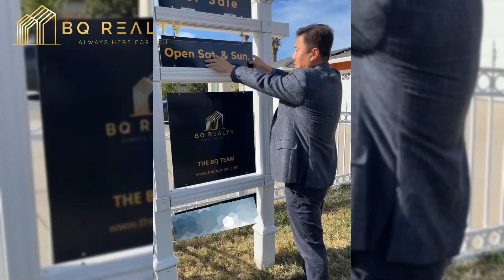San Jose好房上市，学校是雅虎创始人杨致远的母校Piedmont Hills High school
San Jose的好高中，

雅虎创始人杨致远的母校Piedmont Hills High school，

优秀学区房，优秀校友，优秀邻居，

优秀的房子配得上优秀的你！

一起来看看这套位于San Jose Berryessa的温馨别墅

▼Bill Qin带您从买房小白到房地产投资高手▼

微信：iBillQin
电话：（408）888-4888